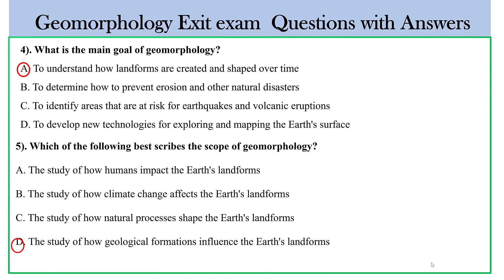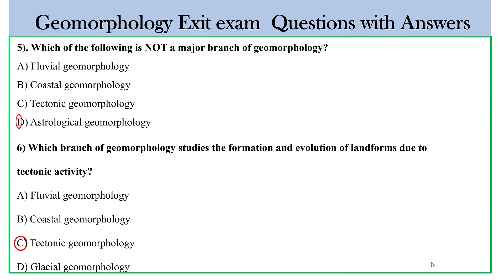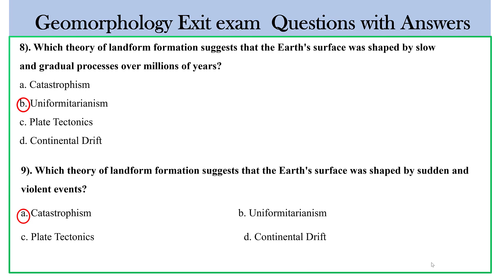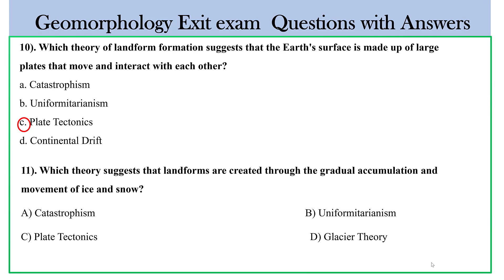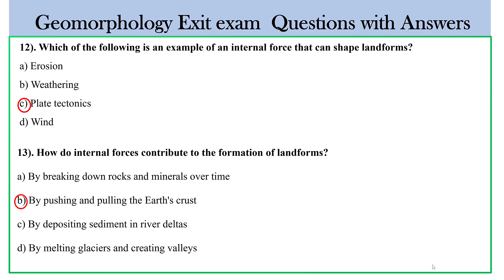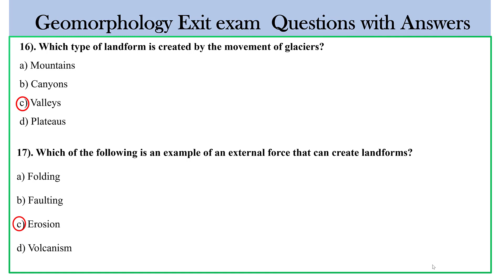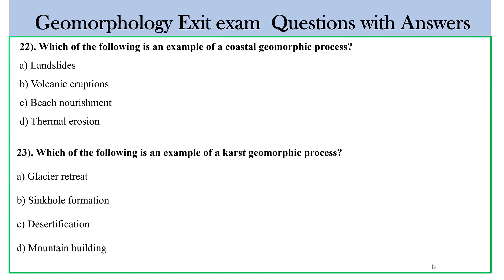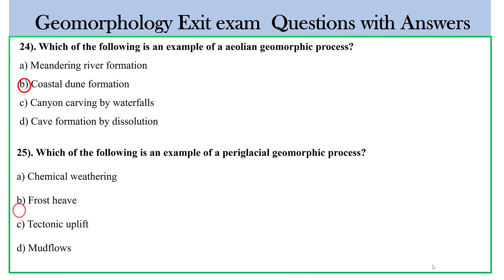Geomorphology exam//gis/finalexam/questions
In this video you will learn basic concepts and understanding about scope and goal of geomorphology Which helps to reharse and prepare for exit exams and related.